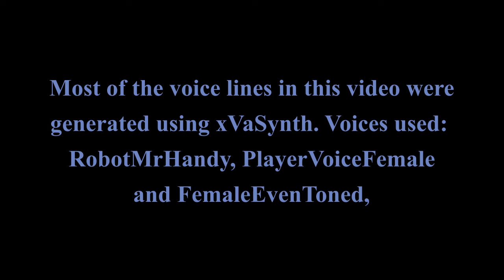Lucy's Revenge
Lucy's Revenge is in very early stages of development. The voice lines in this video were generated by xVASynth. If you would like to see this mod finished and published I could really use some feedback.